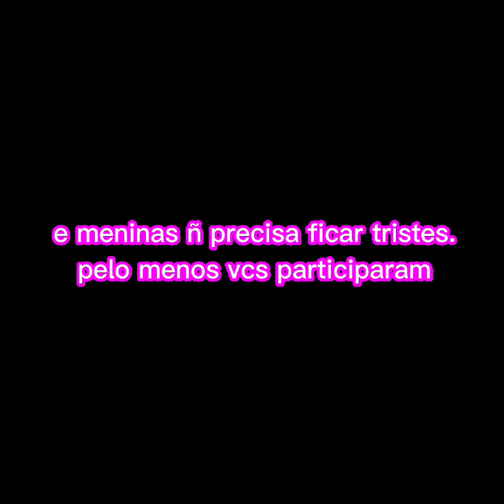resultado do concurso de ocs (Yasmin leia o comentário fixado)